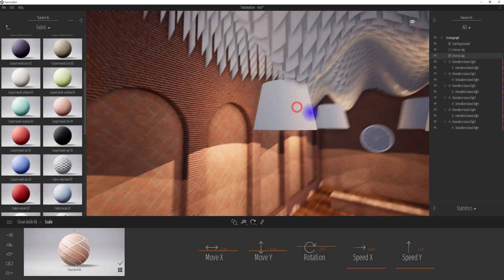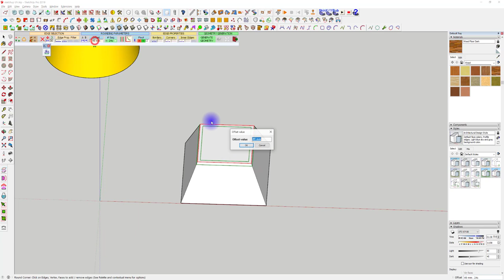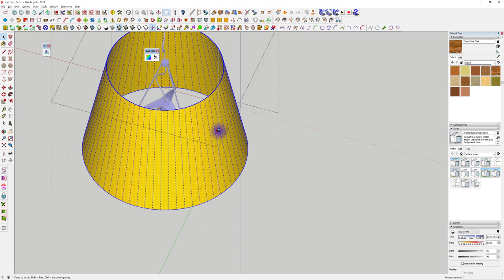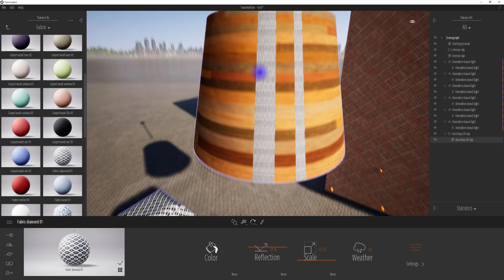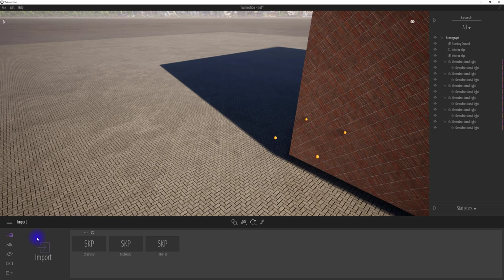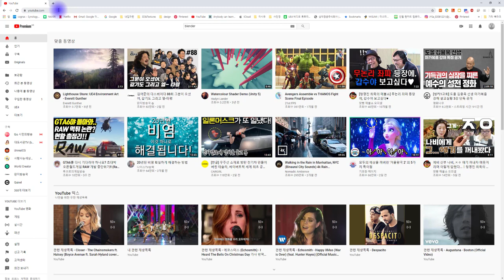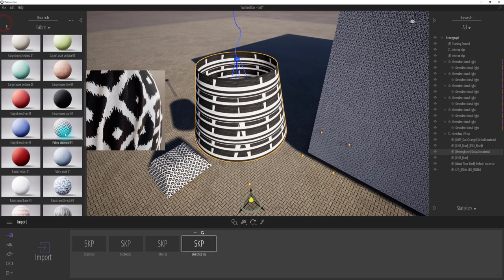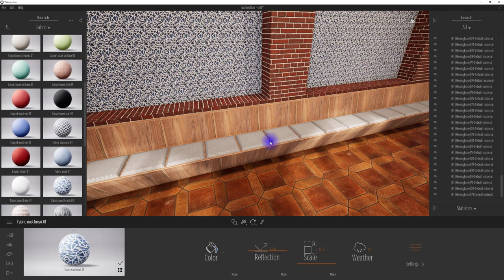UncleBucks ( 트윈모션2부 - 스케치업 - 곡면에 재질을 입히려면 UV 관련 루비를 사용하세요!)